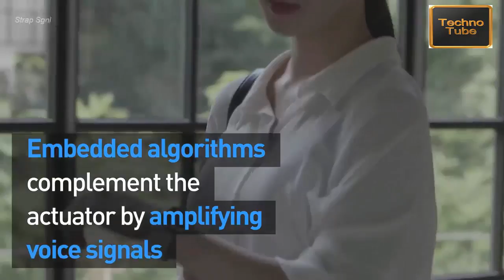Finger Tip As An Earphone!!!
Awesome technology is easy to come by, the hard part is finding the new technology. These cool gadgets and inventions will leave you flabbergasted

Enjoy this collection of the latest tech for around the home that includes many futuristic looking items.
This video included iPhone gadgets, household inventions, pet gadgets, wearable gadgets, high tech devices, and many of the top new greatest inventions around.